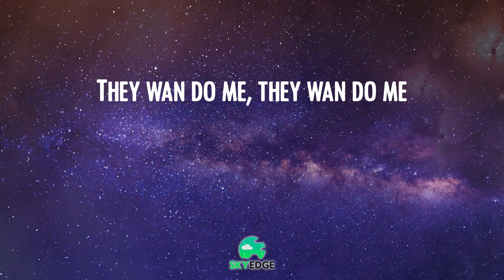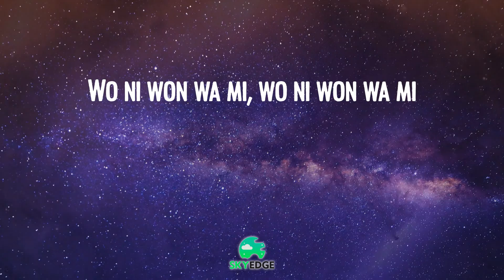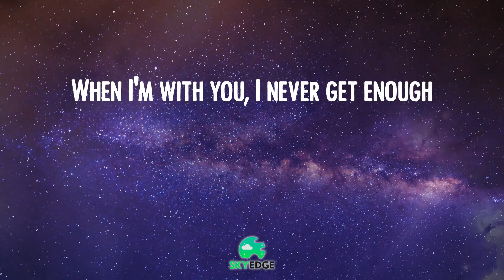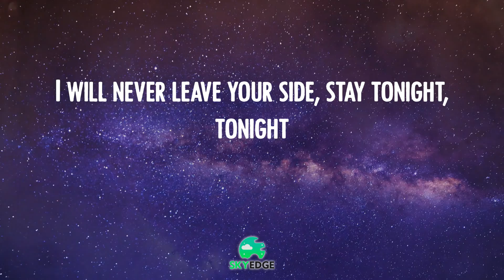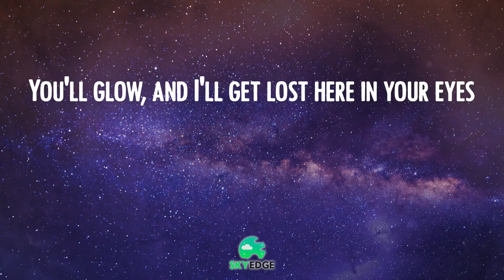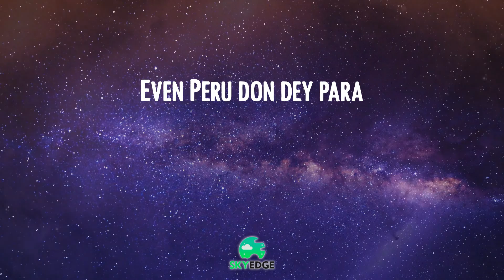𝑷eru - 𝑭ireboy 𝑫ml 🌛 (Video 𝑳yric)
Fireboy Dml - Peru  🌛 (Video Lyric)
Peru - Fireboy Dml
Fireboy Dml lyrics 🌟  Peru tiktok

🌛 Lyrics Peru:
Peru para
Peru para
Peru para
Peru para
Peru para
Peru para
Peru para
Peru para
Peru Peru para
I'm loo
Peru para
Peru Peru para
I'm loo
Peru para
Peru Peru para
I'm loo
Even Peru don dey para
Peru para
Peru Peru para
I'm loo
Peru para
Peru Peru para
I'm loo